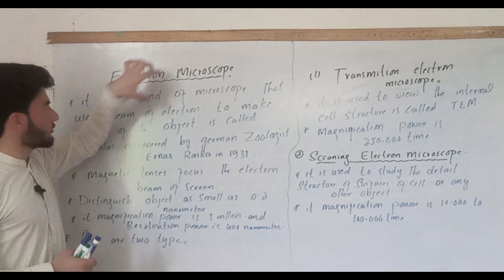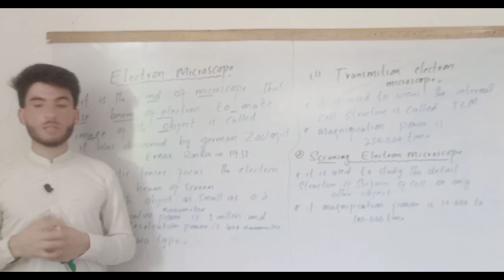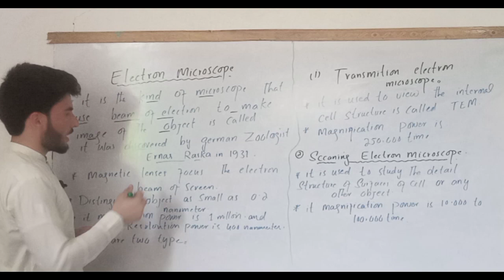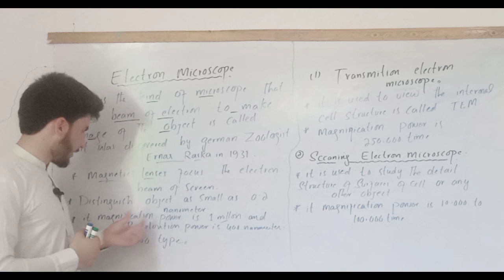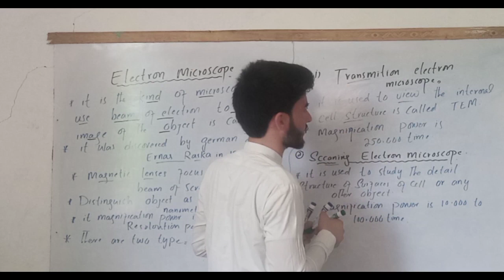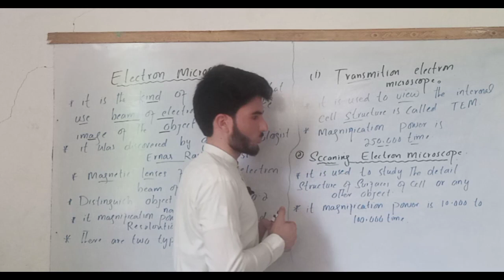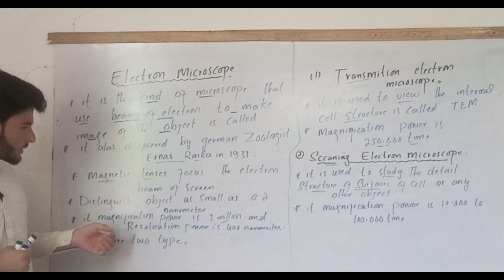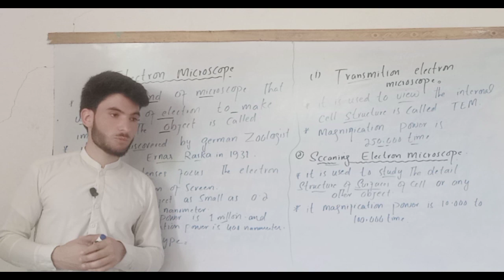Electron Microscope / Electronic Microscope Class 9th Biology In Pashto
*This channel provides lectures af all subjects of Fsc specially BIOLOGY ,and chemistry of 9th 10th 11th and second year covering all board of Pakistan.